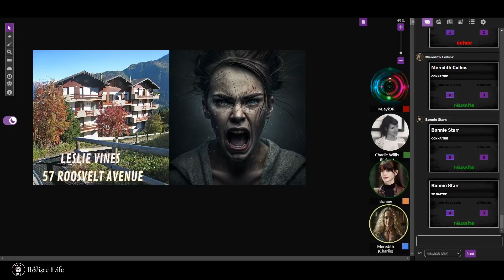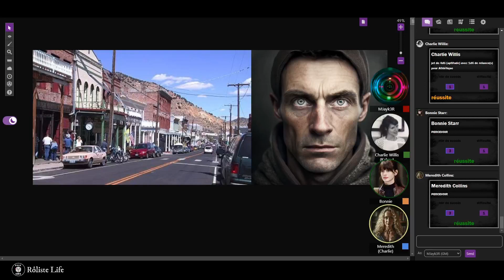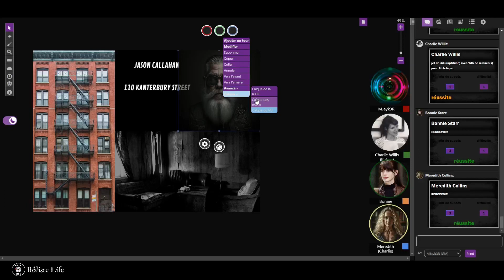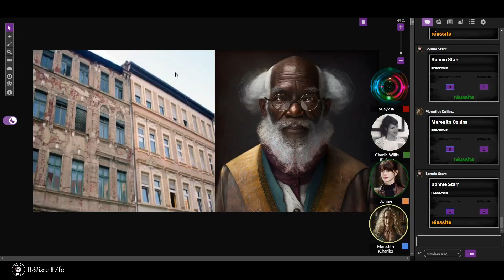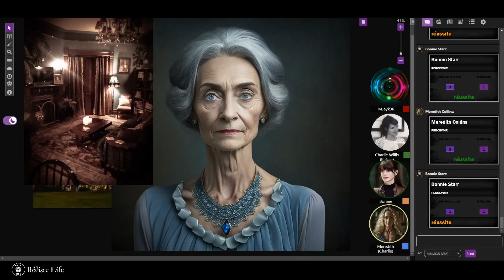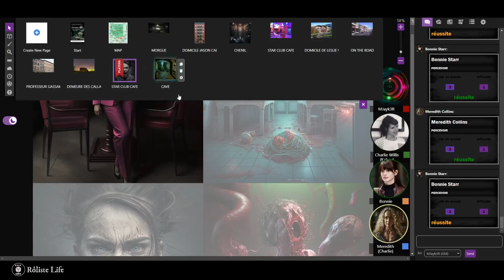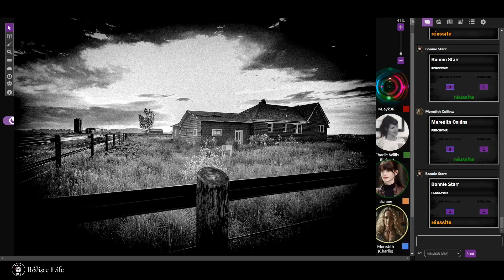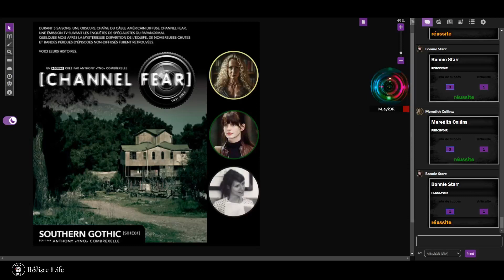Channel Fear "SOUTHERN GOTHIC" Partie 2 Final [ACTUAL PLAY - jdr]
Channel Fear S01E02 Final - Southern Gothic
Un informateur amène les PJ à s'intéresser au cas d'un homme qui, dans une petite ville du Nevada, a massacré des chiens dans un chenil avant de se suicider. Le problème est que l'autopsie a révélé que le meurtrier était dans un état de décomposition correspondant à celui d'un corps mort depuis une semaine. Remonter les pistes disponibles devrait permettre aux PJ de découvrir ce qui est arrivé au défunt et empêcher un autre massacre.

Joueurs de la communauté :

Avocapo (Bonnie)
Charlie (Meredith)
Kakou (Charlie)

Adapté, masterisé et monté par Jayk3R (Rôliste Life)

00:00 Avant de se coucher
05:49 Leslie Vines
37:44 Domicile de Jason
54:55 Professeur Gassama
01:05:46 Les parents
01:27:47 Surprise !
01:49:15 Debriefing

Le Grog :

Après avoir théorisé le principe du Burst (un jeu avec des règles simples, présentant une campagne one-shot), puis le principe du Shooter c'est à dire un jeu présentant un cadre précis avec les outils pour que le MJ puisse développer lui-même une campagne one-shot, Yno propose un troisième format, le Serial. Il s'agit là d'un jeu aux règles simples (celle du Corpus Mechanica Plus, déjà utilisées dans Americana, Outer Space, Rushmore, etc. du même auteur), proposant un cadre classique contemporain, sans fioritures particulières, pour des scénarios relativement courts. L'auteur prévoit une durée de deux heures. Ces scénarios vont se suivre en épisodes avec les mêmes personnages, sur le modèle d'une série télévisée. Conformément à ce modèle, et contrairement à l'habitude de la plupart des jeux, ces épisodes n'auront pas de lien entre eux et pourront être joués de façon tout à fait indépendante. L'argument choisi est de mettre les joueurs dans la peau d'employés d'une émission de télé-réalité basée sur les enquêtes concernant des événements sortant de l'ordinaire.

Chaque épisode, numéroté en saison et épisode comme pour une série télévisée, devrait donc contenir le scénario lui-même, les règles du Corpus Mechanica Plus et des personnages pré-tirés.

Les personnages sont définis par quelques mots-clés donnant une description rapide et factuelle, dix Aptitudes éventuellement précisées par des Spécialités, ainsi que deux jauges indiquant l'état général du personnage et démarrant à 6 ; définissant sa Santé et ses Ressources, c'est à dire les capacités intérieures du personnage, permettant d'obtenir des réussites automatiques.

Les Aptitudes proposées sont : Agir, Connaître, Endurer, Forcer, Percevoir, S'imposer, Savoir-Faire, Se Battre, Se Contrôler et Viser. Elles varient de 0 à 6. A la fin d'un scénario, le personnage gagne des points d'évolution, en nombre déterminé par le MJ, qui lui permettent d'augmenter ses Aptitudes et Spécialités.

Les tests de résolution fonctionnent sur un même schéma : il faut lancer un nombre de dés correspondant à l'Aptitude adaptée et compter les réussites (sur un résultat de 4 à 6). Pour être un succès et surmonter la difficulté de l'action, le personnage doit obtenir le nombre de réussites nécessaire (de 0 à 4). Si le résultat du lancer correspond à une marge de réussite ou d'échec total, le personnage gagnera ou perdra des points de Ressource. Les Spécialités permettent de relancer de 1 à 3 dés du lancer effectué. En cas de confrontation, combats inclus, le vainqueur est celui qui obtient la meilleure marge de réussite. Dans le cas d'un combat, le nombre de réussites d'un jet dépendant de l'arme utilisée indiquera le nombre de points de Santé perdus.